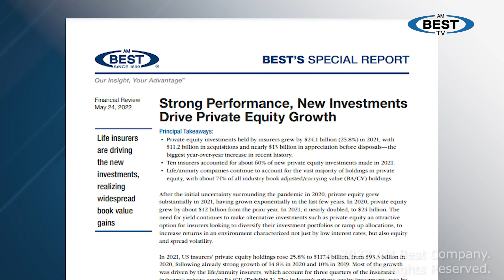AM Best: Strong Performance, New Investments Drive Private-Equity Growth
Ten insurers accounted for about 60% of private-equity investments in 2021, said AM Best Associate Director Jason Hopper and Associate Analyst Michael Lynch, referencing a new Best's Special Report.